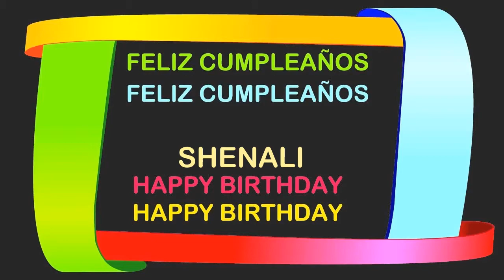Shenali Birthday Postcards & Postales - Happy Birthday